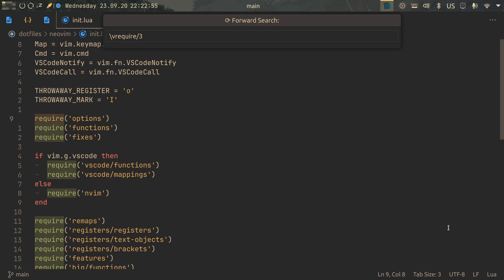Search Offsets — Neovim & VsCode